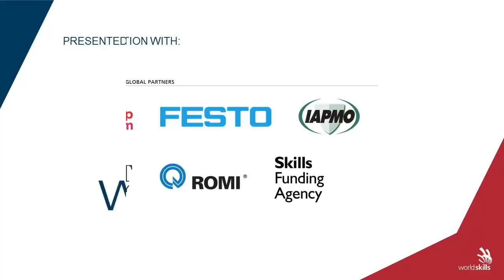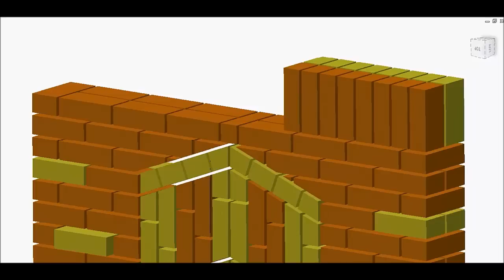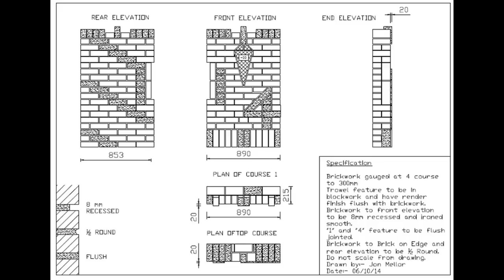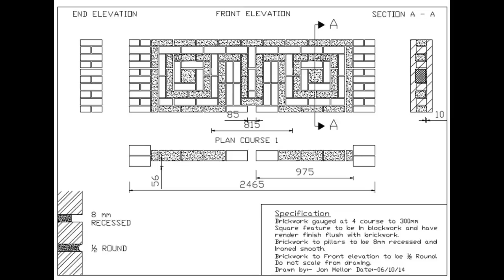A New Look At Skills @ The Skills Show 2014: Bricklaying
A pioneering WorldSkills Foundation-Autodesk collaboration, presenting a range of 3D demonstrations at The Skills Show 2014 to explain competition test project constructions, skills competencies being assessed, and the scope of professional work and career in these disciplines.